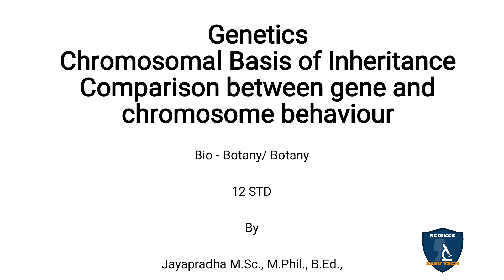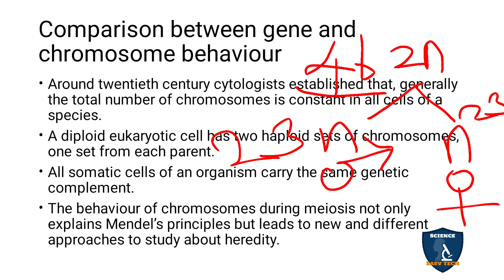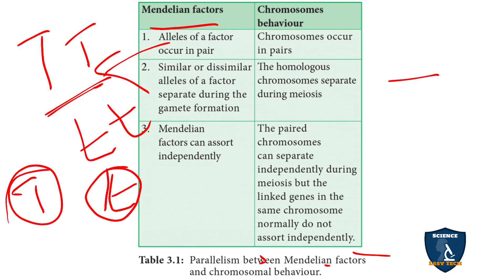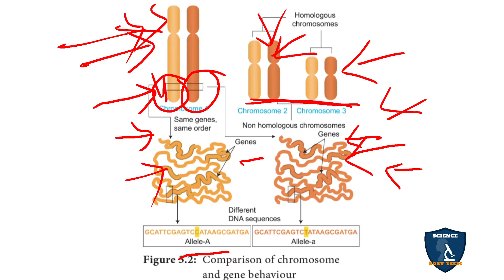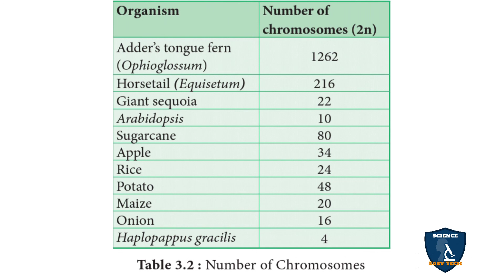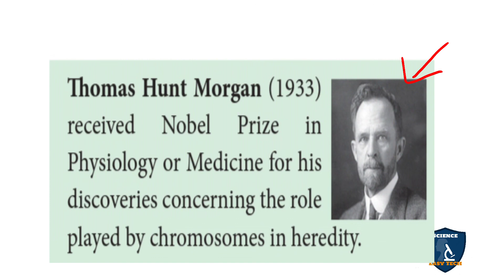Comparison between gene&chromosome behaviour Tamil |Chromosomal Basisof Inheritance |Botany IClass12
Comparison between gene and chromosome behaviour
 in Tamil |Chromosomal Basis of Inheritance | Botany | 12 Class | Science Easy Tech
Class: 12th
Subject: Biology/ Botany
Unit: 7 : Genetics
Chapter 3 : Chromosomal Basis of Inheritance
Syllabus: TNSCERT
Topic Comparison between gene and chromosome behaviour
in Tamil